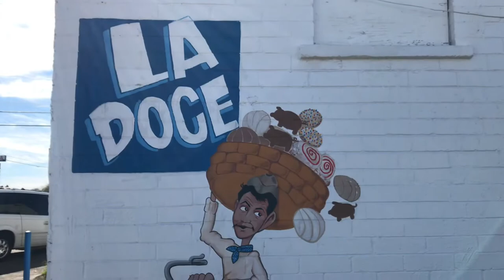Exploring Tucson’s south side